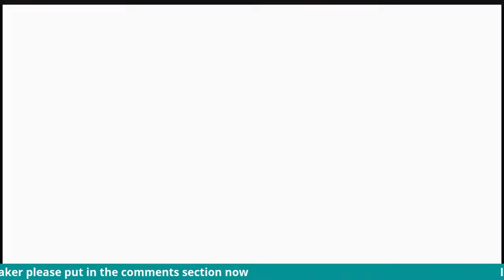Dov Benyaacov-Kurtzman hosts The Virtual Conference live talks with Steven Hayes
Steven Hayes

The Virtual Conference Live Talks is the brainchild of Dov Benyaacov-Kurtzman.
It was initially developed as an emergency education channel to help professionals and general public manage their emotional and psychological response to the virus, by hosting the world's leading psychologists researchers and authors and providing a platform for nano-live-workshops.

It is now expanded into becoming a showcase for people to share their work and ideas in order to educate and inspire us to follow our own personal paths of value.